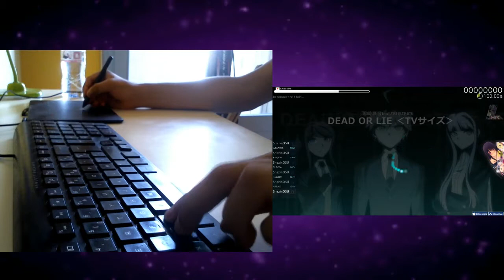Danganronpa 3 Mirai Hen - DEAD OR ALIVE (osu!) HD/HR [FingerCam]